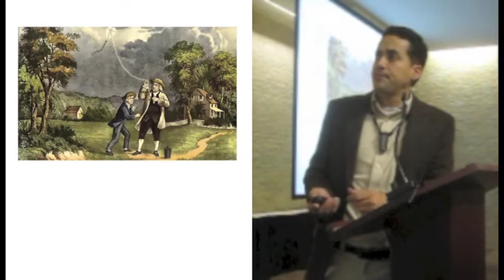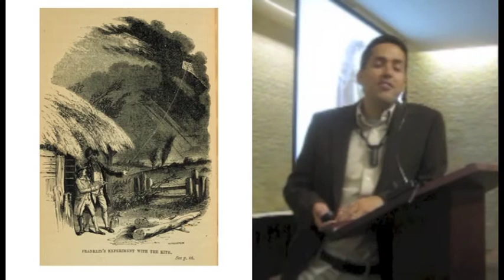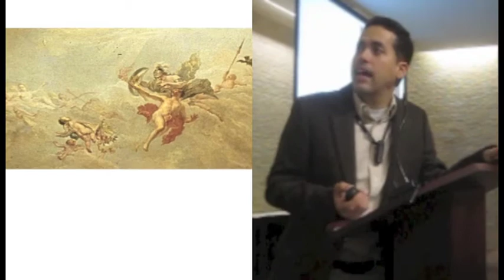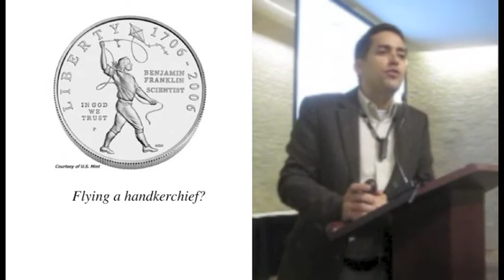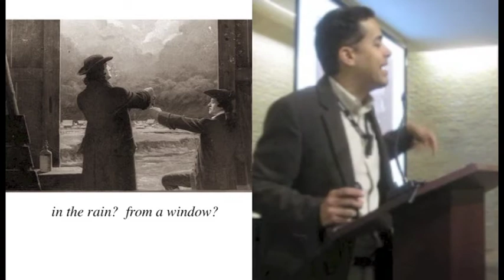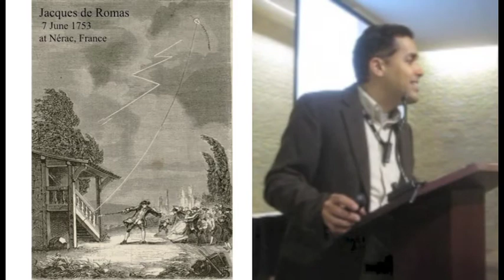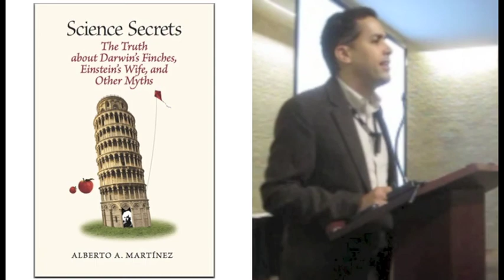Did Ben Franklin really fly the Kite?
Part of a talk on myths in science, by Prof. Alberto A. Martínez
for the UT NOVA lecture series, February 8, 2012.